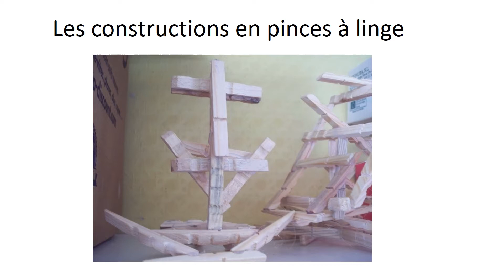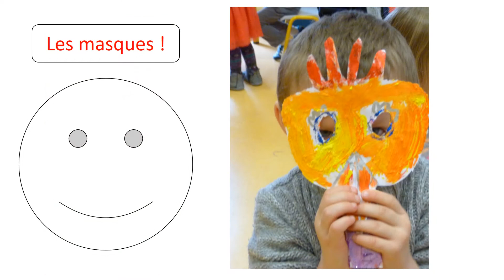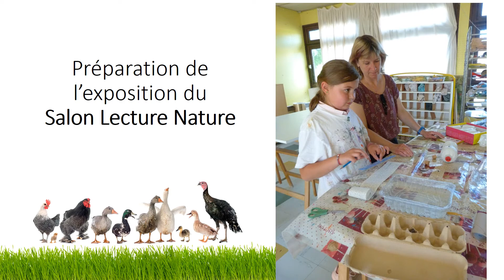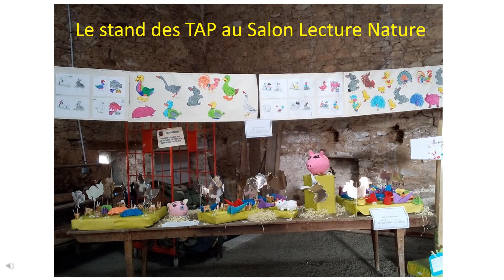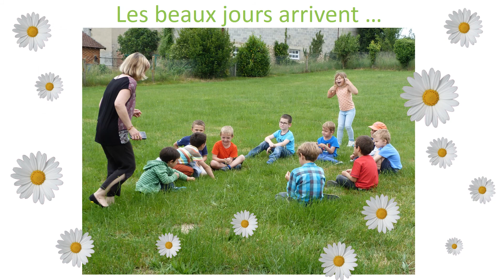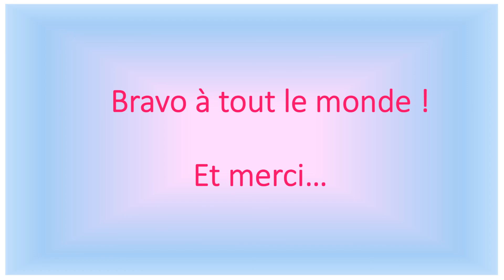TAP printemps 2017